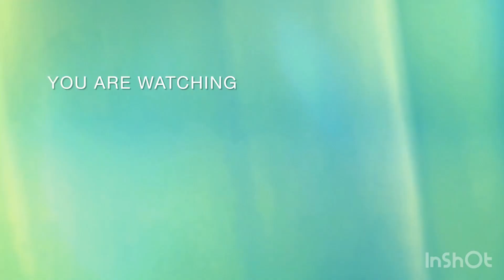La Chronique des Stars . Fally Ipupa la star incontestée. Formule 7 a l’honneur…Rangot TV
L’album Formule7 de Fally Ipupa est désormais certifié disque d’or a l’international.